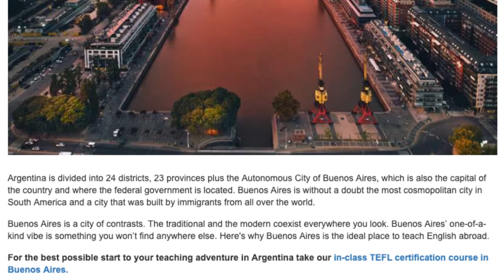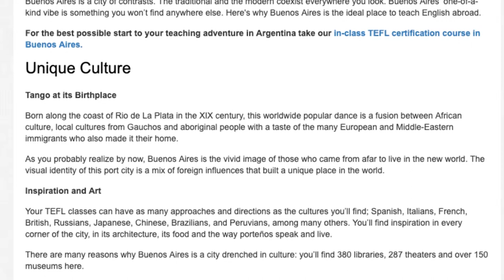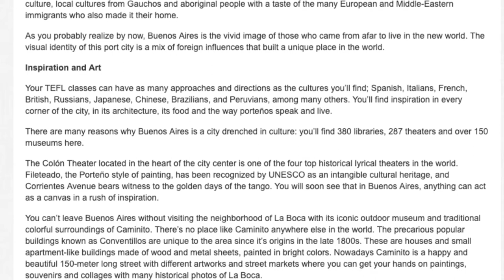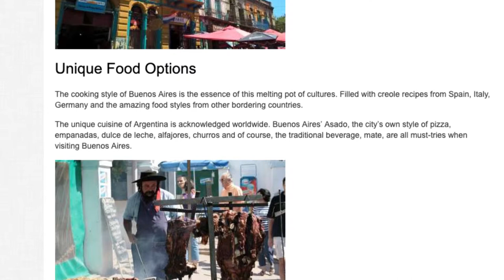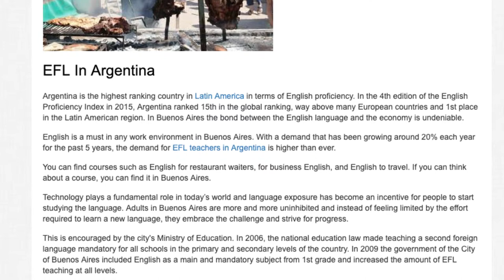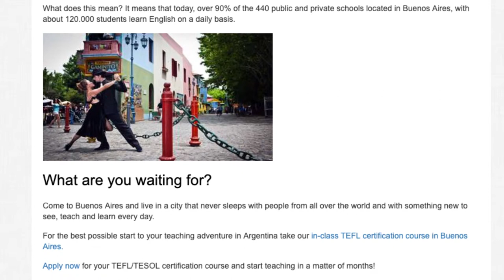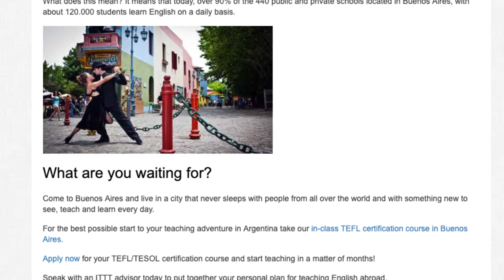Why Buenos Aires is the Ideal Place to Teach English | ITTT TEFL BLOG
Argentina is divided into 24 districts, 23 provinces plus the Autonomous City of Buenos Aires, which is also the capital of the country and where the federal government is located. Buenos Aires is without a doubt the most cosmopolitan city in South America and a city that was built by immigrants from all over the world.

Buenos Aires is a city of contrasts. The traditional and the modern coexist everywhere you look. Buenos Aires’ one-of-a-kind vibe is something you won’t find anywhere else. Here's why Buenos Aires is the ideal place to teach English abroad.

For the best possible start to your teaching adventure in Argentina take our in-class TEFL certification course in Buenos Aires.